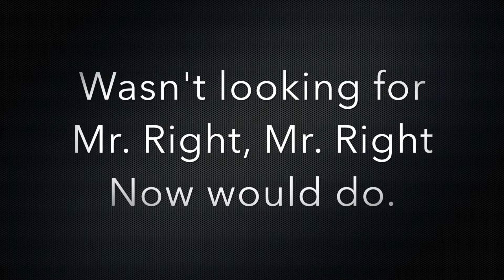Shaken Martini Lounge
A contemporary new adult romance. A stand-alone book in The Martini Lounge Collection